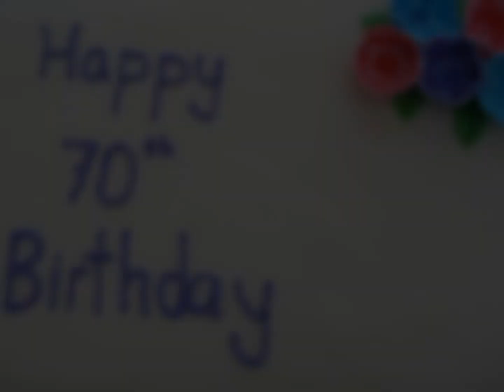Cakes by Nicole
My 16-year-old daughter loves to make and decorate cakes. Here are her two most recent creations.